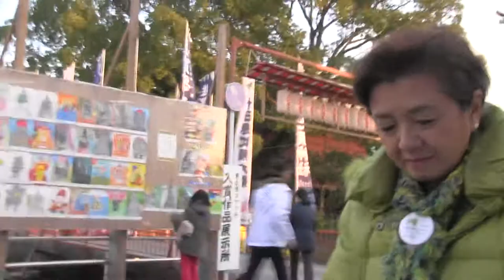島谷ゆきひろ（佐賀県知事選）候補者増山麗奈インタビュー